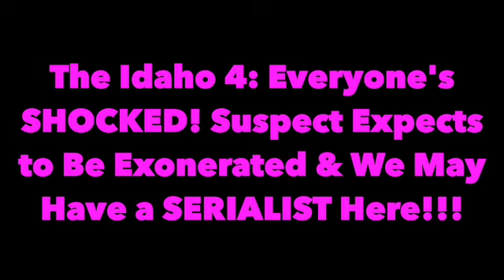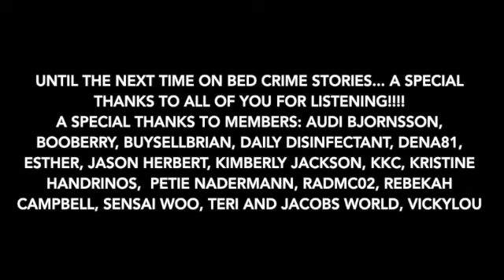The Idaho 4: Everyone's SHOCKED! Suspect Expects to Be Exonerated & We May Have a SERIALIST Here!!!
The Moscow Police have their one and only suspect, Bryan Christopher Kohberger. Kohberger has been tied to the crime through genealogical DNA and his white Elantra. If Kohberger is the offender, what led him to being such a cold-blooded offender? Listen to what people from his past and present say about him and hear what personality traits may indicate that Kohberger suffers from antisocial personality disorder.

Your options include:
1. Hitting that Thumbs Up Like Button after each video.

3. A channel membership (see main page of channel for “JOIN” button. I keep the price low because I know it’s a big commitment. I am eternally grateful to these kind, generous souls.

5. Super Thanks in the Comments Section.

8. BED CRIME STORIES MERCHANDISE